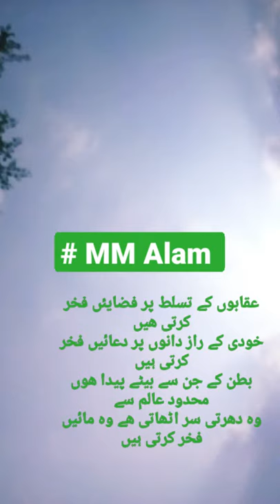Defence day #6 sep1965#MM Alam made guineas world record#Airforce shaheen💚# Pride of PAKISTAN💚💚💯✈🍺👌